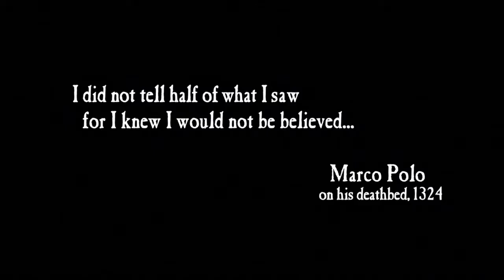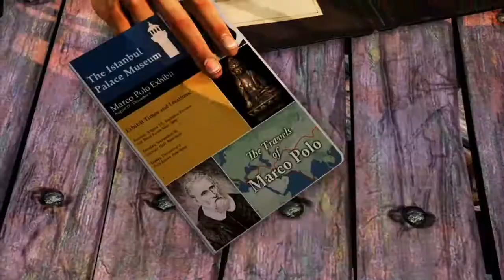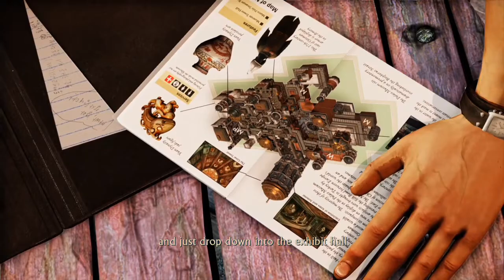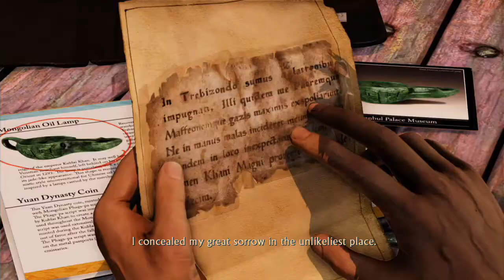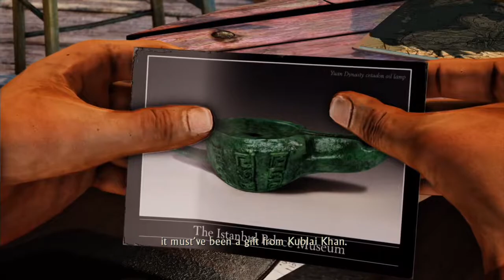Uncharted: The Nathan Drake Collection Walkthrough Gameplay Part 16! ~ Bad Life Choices!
Hey Guys! Who reads this? (Insert Useless Info Here). Enjoy xD